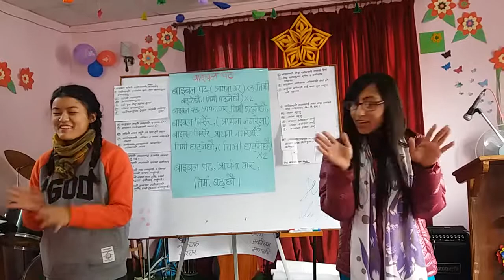Sunday class teachers teaching an action song || Bible pad prathna gar by Sajang & Ruth Ghimire-2019